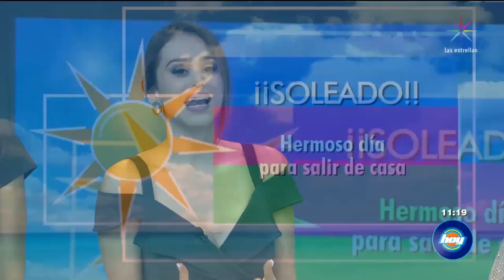¡Messi y Cristiano se dejan ver juntitos! | Rimo la rima | Hoy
Disfruta de la mejor información del día de la mano de Andrea Escalona, Marisol González y Yanet García. Ve aquí el contenido exclusivo del programa